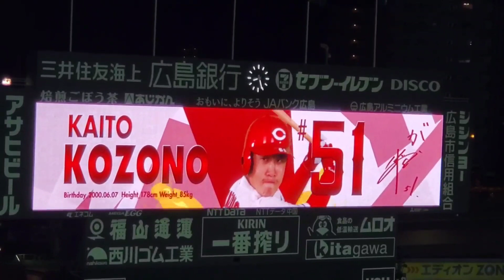20230906 小園海斗 第4打席の登場曲【｢雑草｣／ベリーグッドマン】 6回ｳﾗ 広島東洋ｶｰﾌﾟ@MAZDA Zoom-Zoom ｽﾀｼﾞｱﾑ広島･ﾋﾞｼﾞﾀｰﾊﾟﾌｫｰﾏﾝｽ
【｢雑草｣／ベリーグッドマン】